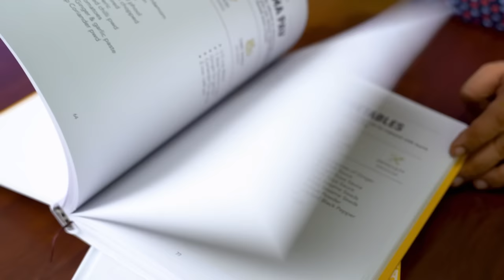राजस्थान का स्पेशल मालपुआ | Rabdi Malpua | Indian Dessert | Ajay Chopra Recipes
In today's video, I am going to show you how to make the iconic Rajasthan Malpua, served with a rich and creamy Rabdi.

Rabdi Malpua-
Portion size: 4-5 servings
Preparation time: 10 mins
Cooking time: 40 mins
Calories: 92 kcal per portion

Ingredients:
Refined flour 1 small bowl
Suji 1 tbsp
Kesar 8-9 strands
Kewra ½ tbsp

For sugar syrup/chachi:
Kesar 7-8 strands
Green cardamom 3-4 pcs

Method:
Making Sugar Syrup:
To embark on this delectable journey of creating Malpua with Rabdi, begin by crafting the essential sugar syrup. Fire up a pan and allow it to embrace the heat. Add a generous portion of sugar to the pan, followed by a dash of water, and patiently watch as the alchemy unfolds. As the sugar dances with the water, it gradually transforms into a luscious, golden syrup.
Now, it's time to introduce some aromatic companions to the syrup. Sprinkle in fragrant cardamom and a pinch of precious kesar (saffron). Allow these flavors to meld into the syrup, infusing it with a divine essence. Continue to cook the syrup until it attains a tantalizing thickness that coats the back of a spoon. Once it reaches this luxurious consistency, gracefully remove it from the heat and set it aside. Behold, your sugar syrup is ready to weave its magic.

Creating Rabdi Mixture:
Shift your culinary focus to the creation of the luscious Rabdi mixture. Begin by igniting another pan and pouring in a stream of milk. Let it simmer gently, caressing the pan's bottom with its creamy allure. As the milk warms, it will gradually reduce in volume, intensifying in richness and flavor.
During this transformation, tend to the milk occasionally, stirring it to prevent any unwanted surprises. As the milk reduces to more than half its original volume, it will become a thick, velvety elixir. At this point, take a detour by grabbing some slices of bread and removing their edges. Pulse the bread slices in a mixer jar until they transform into a coarse, crumbly texture.
Now, merge the bread mixture with the reduced milk and let them waltz together in the pan for another 4-5 minutes. Allow this tantalizing concoction to cool. Your Rabdi mixture, a symphony of milk and bread, is now poised and ready.

Preparing the Malpua:
As you shift your attention towards crafting the Malpua, scoop up half of the Rabdi mixture into a welcoming bowl. Into this bowl, add suji (semolina), refined flour, sugar, and a splash of milk. Stir them harmoniously until they form a smooth, thick batter. Set this mixture aside, ready for its moment in the pan.
In a different pan, let ghee luxuriate over a medium flame, preparing to cradle the Malpua. Pour a portion of the Malpua mixture into the pan and let it sizzle gently on a low flame. After 2-3 minutes, give it a graceful flip, allowing the other side to embrace the golden warmth.
When the edges of the Malpua attain a resplendent golden brown, delicately lift it from the pan and let it rest in the sugar syrup, soaking up the sweet nectar for 4-5 minutes. With this final flourish, your Malpua emerges as a sweet, syrupy delight.

Crafting Sweet Rabdi:
Now, with the Malpua mission accomplished, return your attention to the remaining Rabdi mixture. To elevate its charm, add kesar, a hint of kewra water, and a touch more sugar. Allow these additions to harmonize in the pan, transforming the Rabdi into a sweet symphony of flavors.

Assembling the Masterpiece:
With all components artfully prepared, it's time to assemble this culinary masterpiece. Begin by laying a sumptuous foundation of Rabdi on a serving plate. Then, place the Malpua delicately on top, each one soaked in sweet syrup. To crown this regal creation, shower it with more Rabdi and a sprinkling of finely chopped pistachios.